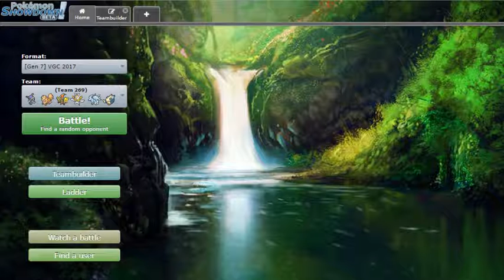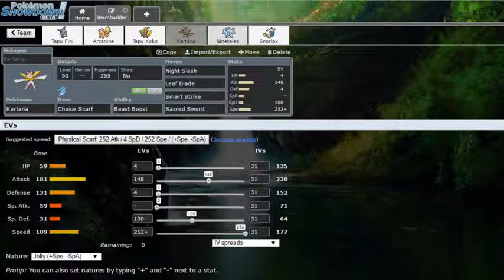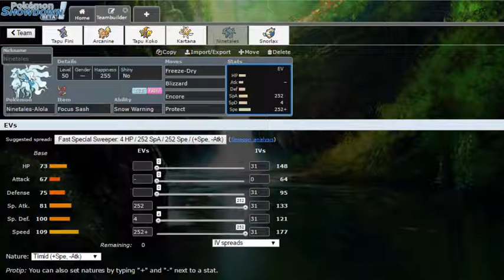PS VGC 17 Live #1: Snorlax's Long Hibernation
Its been awhile since I've uploaded a VGC PS Live so let's get to it. Today we''ll be using a new team featuring Alolan Ninetales and the return of Snorlax. Will Snorlax do work in this game or will it snooze as always.